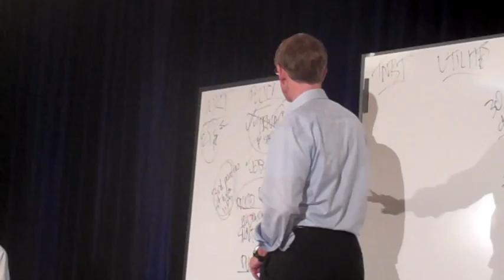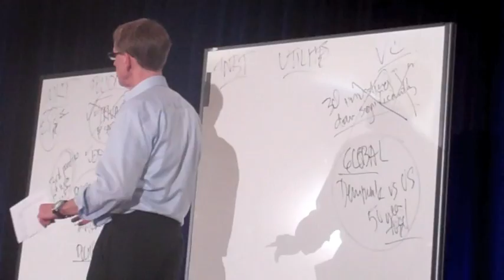John Doerr on the state of Smart Grid innovation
John Doerr, a venture capital titan with Kleiner Perkins Caufield & Byers, and CTO of Silver Spring Networks Raj Vaswani joined the GreenBeat 2010 crowd today to talk about where Smart Grid innovation is today.

Cleantech has become an increasingly important part of innovation in Silicon Valley. GreenBeat 2010 is a two-day conference at Stanford University in Palo Alto, Calif. discussing the newest advancements and technology in green technology.

Check out VentureBeat for coverage of GreenBeat 2010 from VentureBeat's lead GreenBeat writer Iris Kuo, as well as the rest of the team. We're covering topics ranging from electric cars, to smart energy grids, to even energy-efficient buildings.